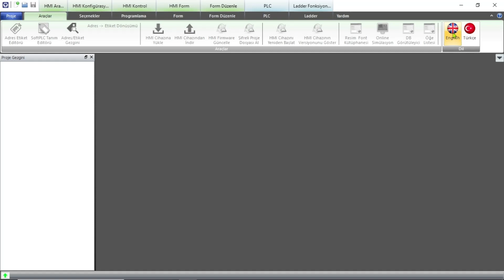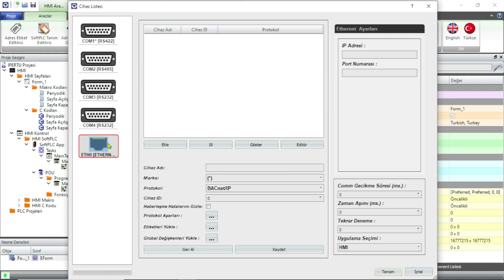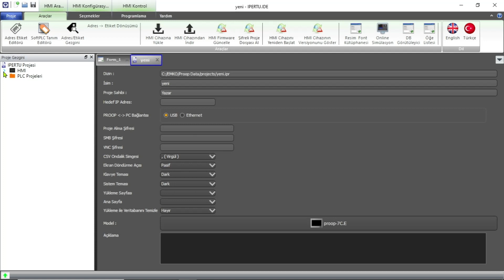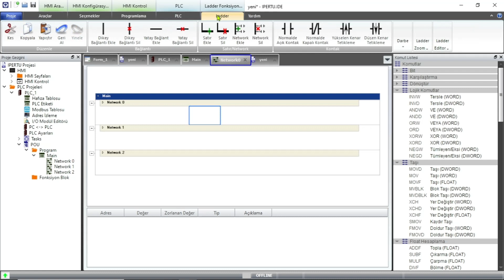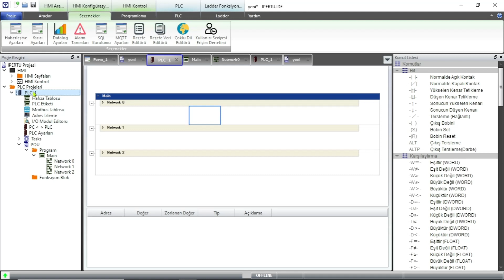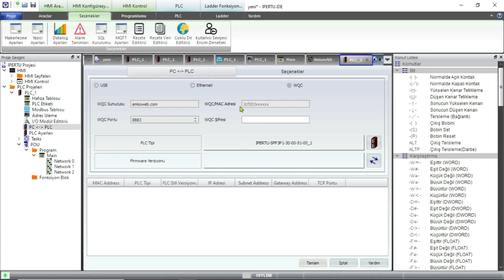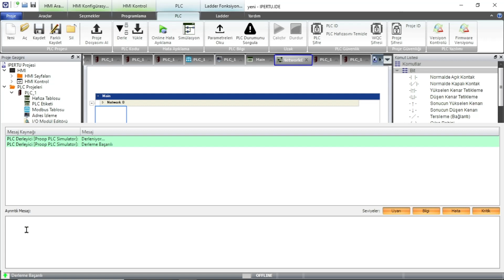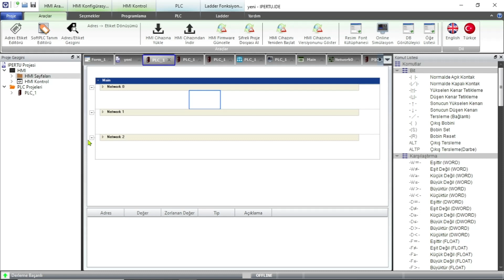6- Emko 🇹🇷 Ipertu.Ide (PLC-HMI) Tümleşik Yazılım Geliştirme Ortamı -Programlama/Yapılandırma Arayüzü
Bu videoda Emko PLC, Genişleme Modüllerini ve  Operatör Panellerini yapılandırmada ve programlamada kullandığımız yazılımın (programın, arayüzün) kısa tanıtımı yapılmaktadır.
Emko Ipertu Türk💯🇹🇷Malı Yerli PLC / HMI
Proop Profesyonel Endüstriyel Operatör Panelleri